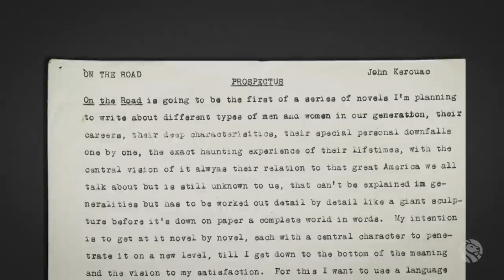Inside the New York Public Library: The Berg Collection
"If you are a person who's having relationships and has emotions and thinks about what it means to be alive and die and be in love, then you love literature." - Issac Gerwitz

The New York Public Library’s Berg Collection of English and American Literature is one of the world’s most celebrated research collections of literary manuscripts, autograph letters, and rare books. These holdings encompass almost the entire range of English and American literature—from early editions of Chaucer and Shakespeare to the manuscripts of Virginia Woolf’s novels, the original typescript of T. S. Eliot’s The Waste Land, and the papers of novelist and memoirist Paul Auster.